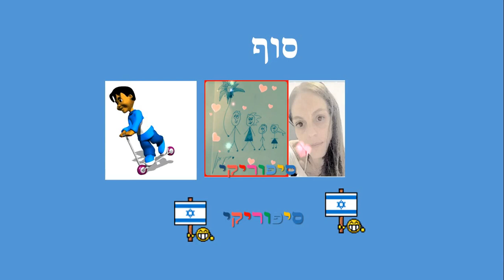דגל ישראל סיפור ילדים כתבה: ריקי זקן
דגל ישראל
סיפור ילדים ליום העצמאות